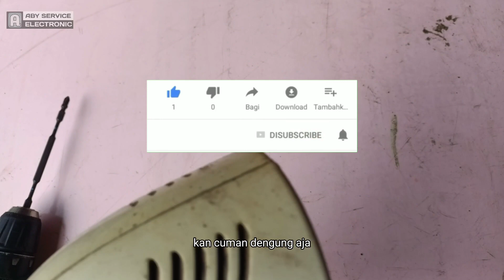cara servis mixer philips cuma dengung‼️tidak berputar nol rupiah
kerusakan mixer Philips sering terjadi berdengung saja tidak mau berputar,padahal kerusakan hanya sepele tidak usah ganti alat,mari simak videonya sampai selesai